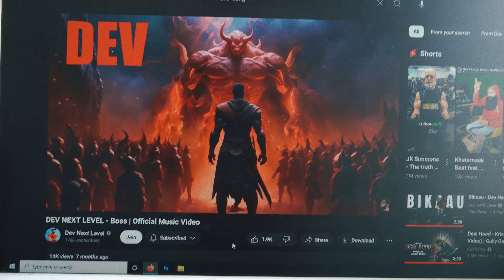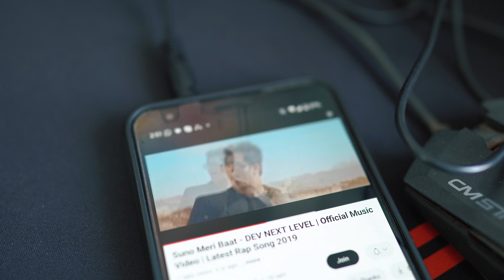Best Audio monitors for Video editors 2024